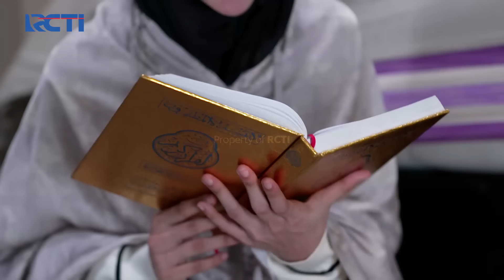BIKIN BAPER!! Raja & Arsyi Mesra Di Atas Kasur | AKU MENCINTAIMU KARENA ALLAH | EPS.57 (3/3)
Arsyi mendekati raja dan memberitahu soal ketulusannya kepada raja, kemudian arsyi bilang kepada raja kalau ia itu tercipta dari tulang rusuk raja.